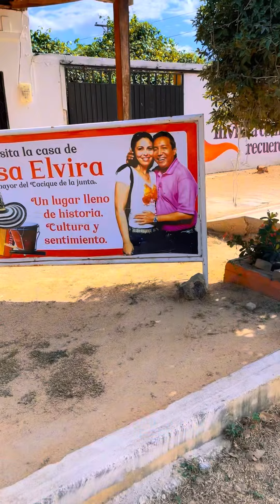Churro Cacique Una Bebida Artesanal Auténtica De La Junta Guajira Tierra De Diomedez Díaz